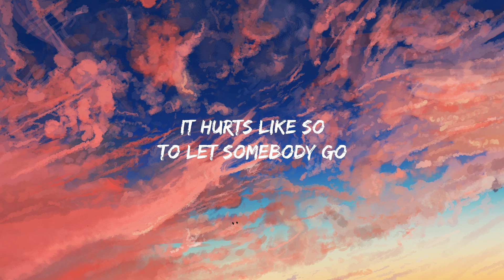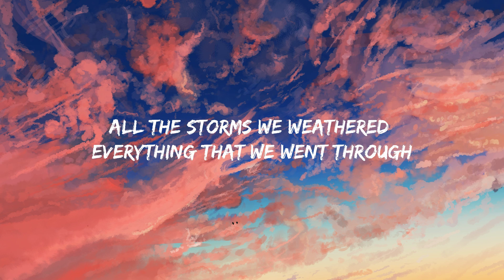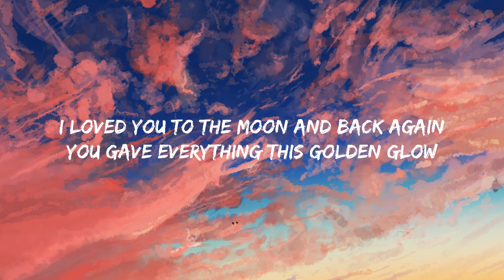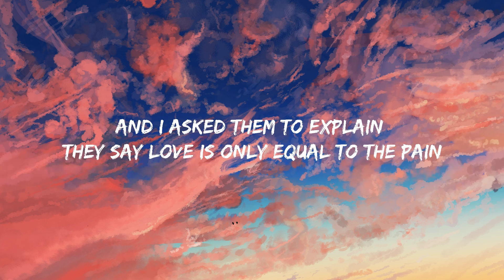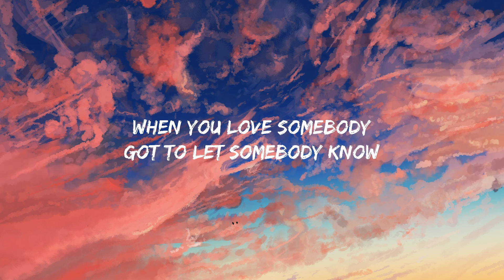Coldplay, Selena Gomez - Let Somebody Go (Lyrics) Hot Lyrics 2023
Coldplay, Selena Gomez - Let Somebody Go

(Lyrics):
We had a kind of love I thought that it would never end

That it hurts like so, to let somebody go...

When I called the mathematicians
And I asked them to explain
They say love is only equal to the pain

Oh, when you love somebody

You’re still with me now I know...

Let Somebody Go